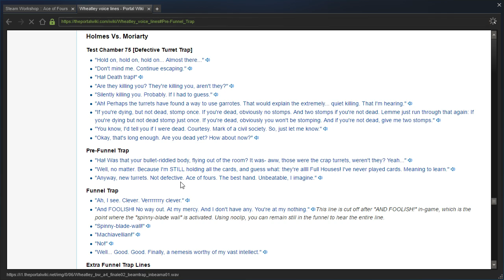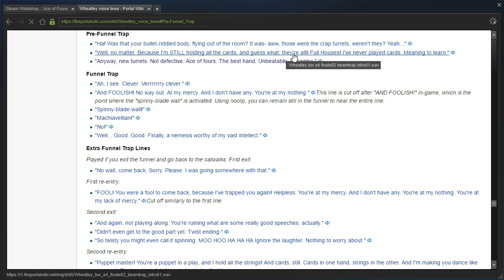Portal 2 PeTI - "Ace of Fours" by hankymueller13 / HankyMueller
Blind playthrough. After watching Rector's playthrough, I can tell what Hanky intended.